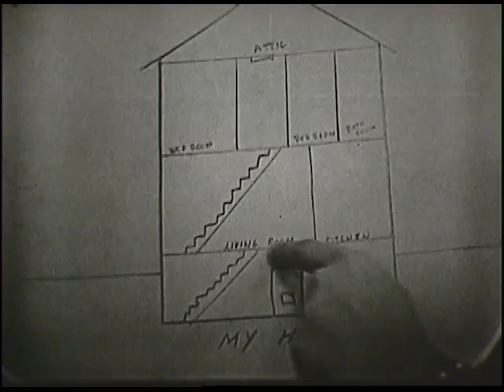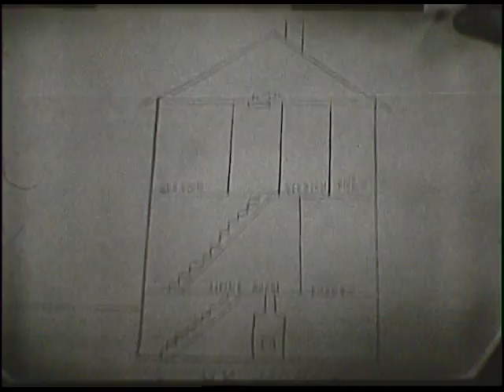Window Watchers, Episode 7 (November 17, 1954)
Before The Magic Window there was Window Watchers, one of the first locally produced children's television programs in central Iowa. In this episode, hostess Arjes "Sunny" Sunquist discusses safety around the house and outside. This episode originally aired on WOI-TV on November 17, 1954.